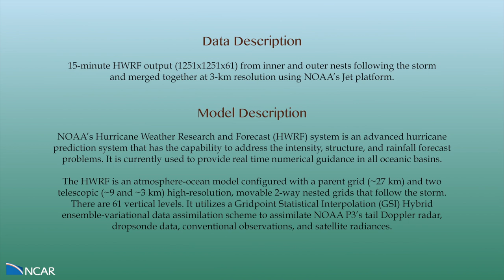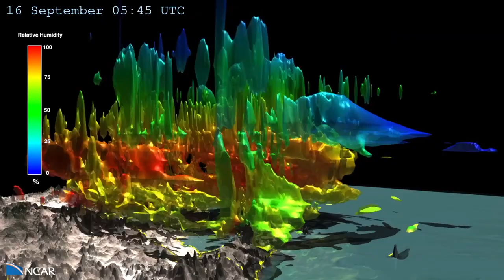Hurricane Odile Simulation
Hurricane Odile swept across the Baja California Peninsula in September 2014 leaving behind widespread damage, flooding, and power outages.  It reached category 4 intensity before weakening as it tracked across the length of the peninsula.

This visualization is a  15-minute Hurricane Weather Research Forecast (HWRF) simulation (1251x1251x61) of Hurricane Odile shortly after it made landfall.  The surface represents absolute vorticity (12e-5 s-1) colored by relative humidity.   NOAA’s HWRF system is an advanced hurricane prediction system that has the capability to address intensity, structure, and rainfall forecast problems. It is currently used to provide real time numerical guidance in all oceanic basins.

The HWRF system is an atmosphere-ocean model configured with a parent grid (~27 km) and two telescopic (~9 and ~3 km) high-resolution, movable 2-way nested grids that follow the storm. There are 61 vertical levels. It utilizes a Gridpoint Statistical Interpolation (GSI) Hybrid ensemble-variational data assimilation scheme to assimilate NOAA P3’s tail Doppler radar, dropsonde data, conventional observations, and satellite radiances.

Computational Modeling: Mrinal Biswas (NCAR/RAL/DTC)

Visualization and Postproduction: Tim Scheitlin and Matt Rehme (NCAR/CISL)

Special thanks to: David Gochis (NCAR/RAL), Mary Haley (NCAR/CISL), Dennis Shea (NCAR/CGD), Richard Valent (NCAR/CISL), and Jonathan Vigh (NCAR/RAL)

This visualization was enabled by NCAR's Computational and Information Systems Laboratory (CISL) compute an storage resources, including Yellowstone, Geyser, Caldera and Glade.